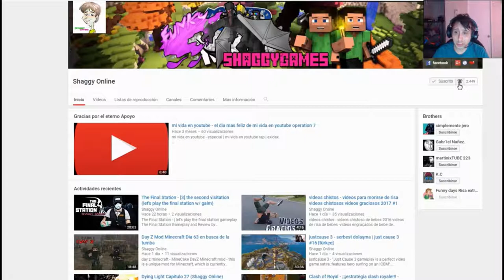competitivo 7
bromas pesadas -

Bromas pesadas en la calle muy graciosas y virales de todo youtube - recopilación de bromas virales.

Bromas pesadas entre novios y mejores amigos + broma que es infiel a su novia termina muy mal.

Bromas pesadas en la calle muy graciosas - recopilación de bromas divertidas y virales.

Bromas pesadas entre novios y mejores amigos + compilado de bromas pesadas divertidas.

Bromas pesadas en la calle mas graciosas de todo youtube - mochila atada al poste etc.

Bromas pesadas en la calle mas graciosas de todo youtube - hombre con erección etc.

Bromas pesadas en la calle mas graciosas de todo youtube - shampoo infinito prank.

Bromas pesadas en la calle mas graciosas de todo youtube - hombre sin c4bez4 etc.

Bromas pesadas en la calle mas graciosas de todo youtube - bromas en el baño,etc.

Bromas pesadas en la calle mas graciosas de todo youtube - bromas en el baño.

Bromas pesadas en la calle nivel asiatico mas graciosas de youtube 2018.

Bromas pesadas en la calle mas divertidas de todo youtube 2018.

Bromas pesadas en la calle mas divertidas de youtube 2018.

Bromas pesadas en la calle mas graciosas de todo youtube.

Las mejores bromas pesadas del 2017 #3.